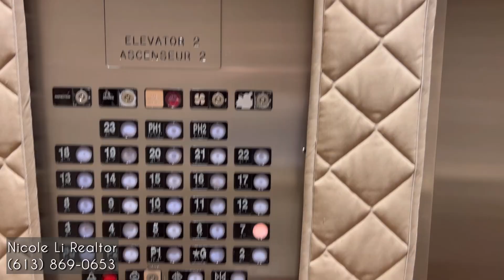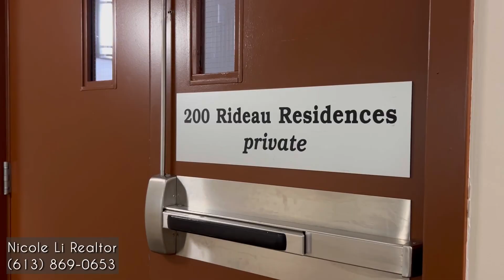712-200 Rideau St For Sale For Rent ( Rented)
A spacious 2 bed 2 bath 1 den CORNER UNIT conveniently located in the HEART of Downtown Ottawa. Come experience a symphony of art, history, and culture at your doorstep! Buses and LRT, Schools (University of Ottawa, Le Cordon Bleu Ottawa, Lisgar C.I..), Government buildings, Embassies, Shops, Groceries, and Restaurants are all within walking distance. 1,106 sqft, expansive windows, and patio doors offer abundant natural light and No Obstruction South views. Pantry closet, open-concept design, granite countertops, and well-maintained hardwood throughout the living and dining room, Den is adjacent to the kitchen combining an easy life. 2 great size bedrooms and each has a full-size washroom, in-unit laundry, and 1 locker room.  Enjoy excellent amenities with a 24-hour concierge, indoor swimming pool, gym, sauna, theater, party room, library, and outdoor BBQ. Freshly painted from the top to the bottom & Professionally cleaned move-in ready unit. Don’t miss out!